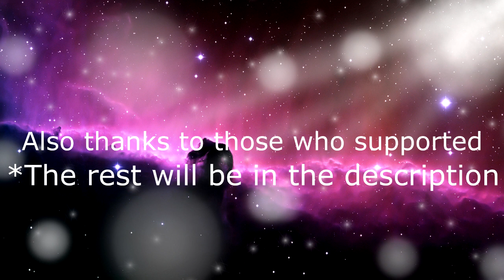This is ComiGioz - Dreamers (Channel Trailer 2014)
This is a trailer for the channel.
Recorded and edited by Syazwan.
1) Their Story, Them Seeing by Puddle of Infinity
2) The Story Unfolds - Jinglepunks

Thanks to the people who have supported:
1) Victoria Bassey
2) Jason Tan
3) Saiful Bahri
4) Abhishek
5) Noor Shahiza
6) Siti Ratna
7) Salhida
8) Aishah Ramdzan
9) Tan Kiat Yang
10) Ng Jun Rong
11) Matthew Chan
12) Nicholas Kuan
13) Liyana

We are all Dreamers; those who will go after their dreams and achieve with the highest degree.  Never back down. Never give up. Put on a smile and walk away with your head held up high.